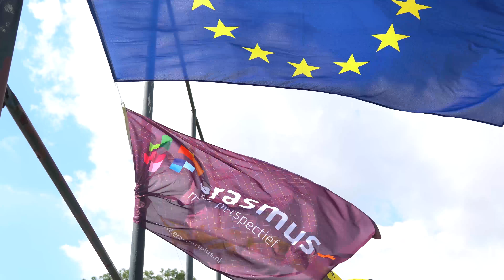Vakantiebos 2017 Theme Day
On this Wednesday of the second week, the kids have gone around the forest playing fun games while the parents also got dressed up for some fun pics! :)